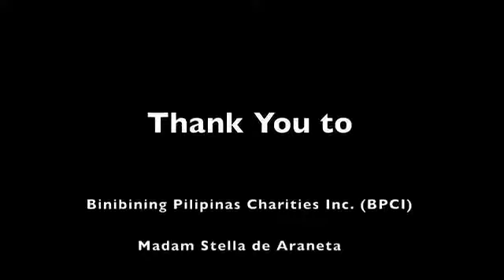Siêu mẫu vn.kèm nhạc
Ca nhạc